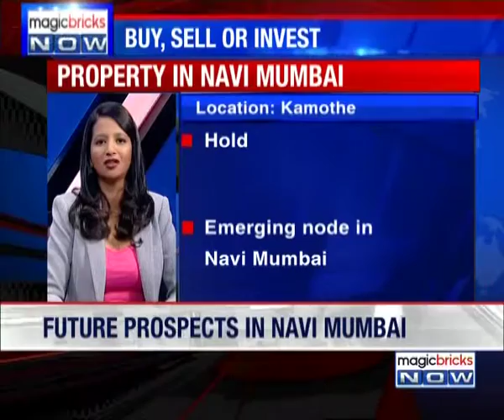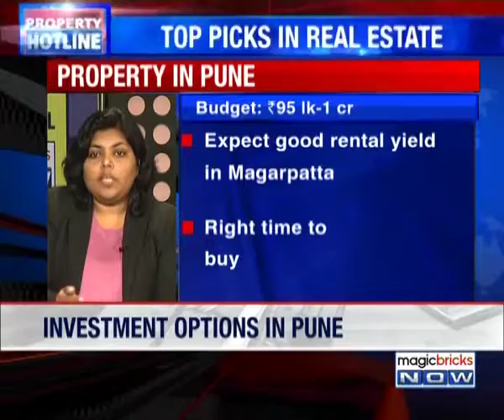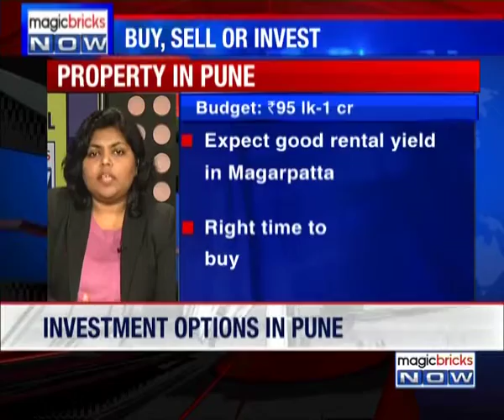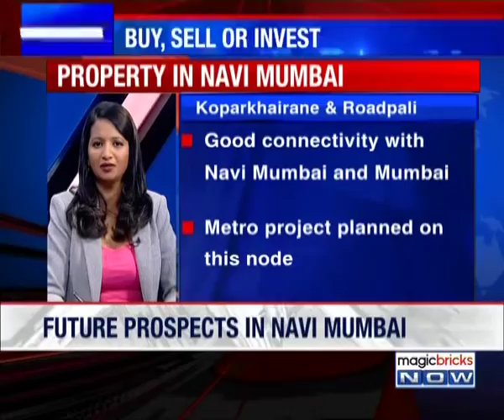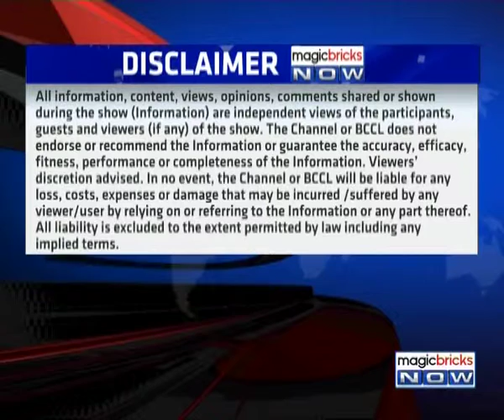Property Hotline – Buy, Sell or Invest – 15th January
Buying that dream home could quickly turn into a nightmare, if you are not prepared for it. Property Hotline allows you to get your questions and doubts answered by a battery of top experts across the sectors. Magicbricks Now caught up with Surabhi Arora, Associate Director and Research at Colliers India to answers all your queries related to while investing in property. Tune in to the video to know more: